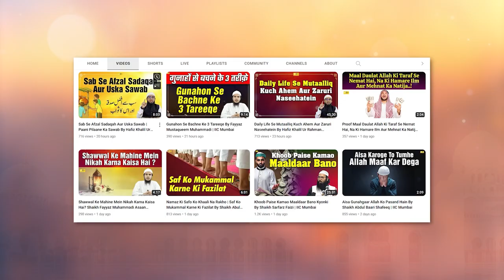Aise 3 Amaal Jiska Ajr Be Hisaab Hai By Shaikh Fakhruddin Salafi | IIC Mumbai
Bank Account Details:
ILM FOUNDATION
ICICI Bank
Savings account
IFSC CODE-ICIC0001028